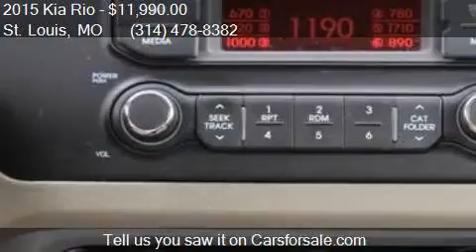2015 Kia Rio LX 4dr Sedan 6A for sale in St. Louis, MO 63116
This 2015 Kia Rio LX 4dr Sedan 6A is for sale in St. Louis, MO 63116 at McMahon Quality Pre-Owned.

Engine: 1.6L I4
Transmission: Automatic 6-Speed
Color: Aurora Black - Black
Mileage: 40756
Contact McMahon Quality Pre-Owned 4132 Gravois Ave St. Louis, MO 63116 to test drive this 2015 Kia Rio LX 4dr Sedan 6A today.